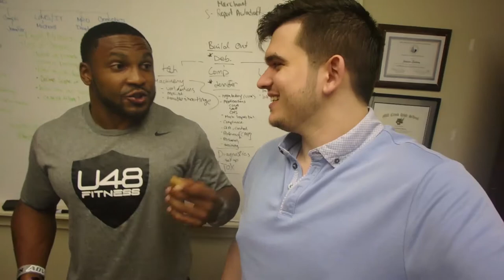ATLANTA TAKEOVER | Journey to 30 | EP012